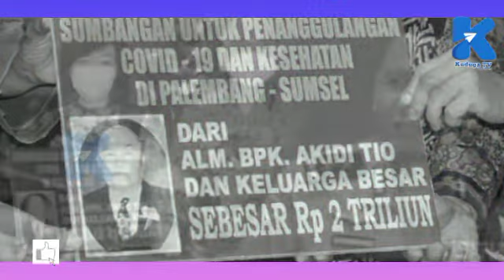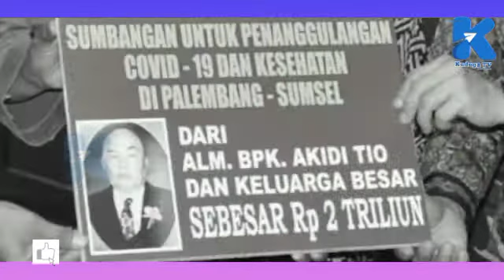PRANK HIbah Rp 2 Triliun Anak Akidi Tio Masuk Rumah Sakit Jiwa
Polda Sumatera Selatan membawa Heriyanti anak Akidi Tio, terperiksa kasus pemberian dana hibah penanggulangan COVID-19 fiktif senilai Rp2 triliun ke Rumah Sakit Jiwa (RSJ) Ernaldi Bahar Palembang.

Polisi menyebutkan Heriyanty dibawa ke RSJ untuk menjalani observasi kondisi kesehatan jiwanya.

“Kesehatan fisik dan kejiwaan diperiksa, sehingga mempermudah proses pemeriksaan oleh penyidik terhadap beliau,” kata Direktur Reserse Kriminal Umum Polda Sumsel Komisaris Besar Polisi Hisar Siallagan di Palembang, Rabu (8/9),

Menurut dia, proses pemeriksaan terhadap Heriyanti belum berjalan optimal lantaran penyidik selalu mendapatkan alasan kondisi kesehatan terperiksa sedang menurun, sehingga hal itu menjadi salah satu faktor penghambat untuk menyelesaikan kasus yang sedang ia hadapi.

“Kondisi kesehatannya selalu menjadi alasan tidak bisa dimintai keterangan,” ujarnya.

Dengan begitu hasil pemeriksaan kesehatan fisik dan jiwa Heriyanti tentunya menjadi alat bukti pendukung dalam kasus tersebut sebelum penyidik menentukan status hukumnya.

Adapun Heriyanti berstatus sebagai terperiksa atas dua perkara, selain dana hibah penanggulangan COVID-19 fiktif dan juga dilaporkan atas kasus dugaan penipuan modal usaha senilai Rp2,5 miliar oleh seorang dokter spesialis kandungan.

Heriyanti sudah menimbulkan kegaduhan sepanjang perjalanan kasus dana hibah fiktif Rp2 triliun, yang puncaknya sampai Mabes Polri menurunkan tim untul melakukan pemeriksaan internal terhadap mantan Kapolda Irjen Pol Eko Indra Heri.

Supaya Anda Tidak Ketinggalan Update Berita dalam Negeri dan Luar , Berita-Berita  yang lagi Trending...
LIKE - COMMENT - SHARE Untuk Setiap Video yang di Upload biar dapat pahala